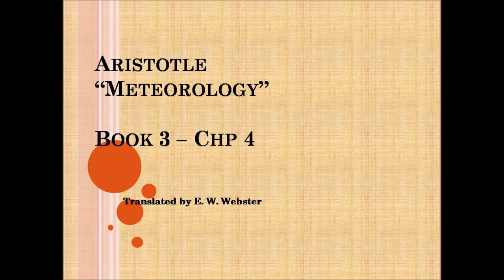Aristotle - Meteorology - Bk 3 Ch 4 - read by John V. Karavitis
Translated by E W Webster